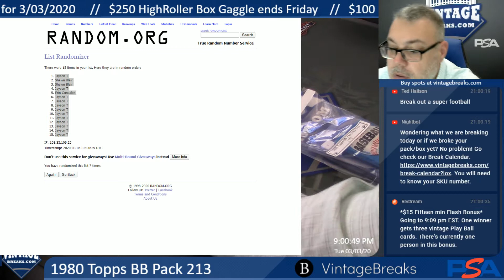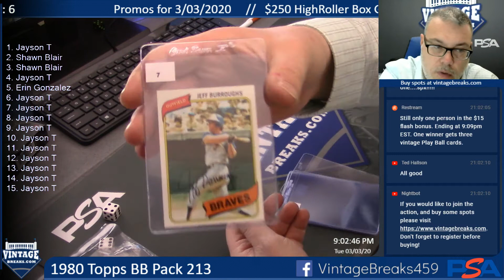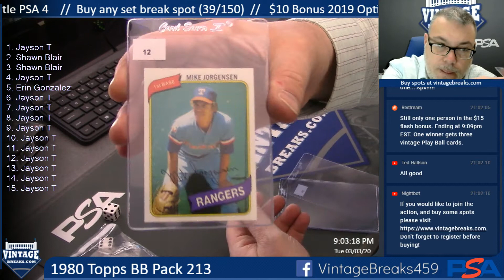3-3-20 1980 Topps BB Pack 213 Break Opening Video